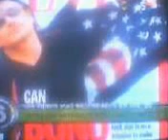los mejores videos de los 80 II.avi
LO MEJORES VIDEOS DE LA HISTORIA DE LOS VIDEOS